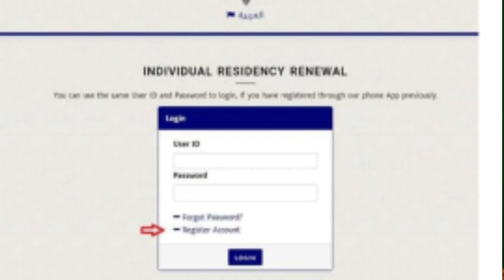आज से कुवेत सरकार ने विजा रीन्यू करने शुरू कर दिए।Kuwait government started renewing visas.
From today the Kuwait government started renewing visas.,
kuwait visa renewal,
kuwait work permit visa renewal,
kuwait work permit visa expires,

IFSC CODE-SBIN0031123
GOOGLE PAY NO.9414503812
PAYTM NO.9414503812
PHONE PAY NO.9414503812
CALL TIME-10AM-5PM
SUNDAY CLOSED

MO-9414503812